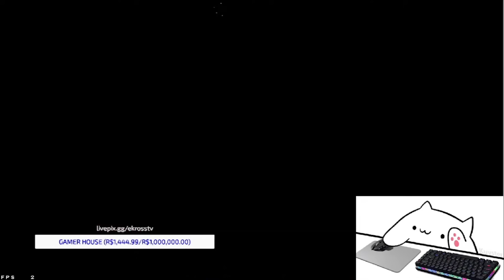TWO9 CAIU CONTRA A LINE DESSE STREAMER QUE ESTAVA EM LIVE E FOI XINGADO DE FALIDO!! QUEM VENCEU??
Quem tiver interesse em vender canal com mais de 100 inscritos é só chamar nesse WhatsApp

CANAL DO TWO9= @Two9ff